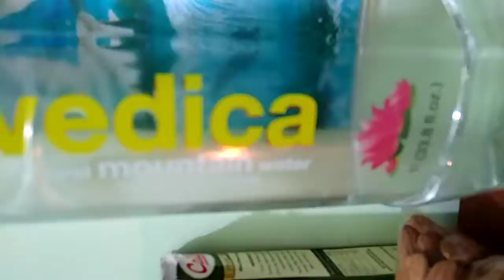Épisode du 1er mai 2018 : Excursions & Voyages Découvertes à Rishikesh, Inde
Vues Soleil Levant depuis le toit du Studio Anaya à Tapovan , Rishikesh

Images  du  1er  mai  2018